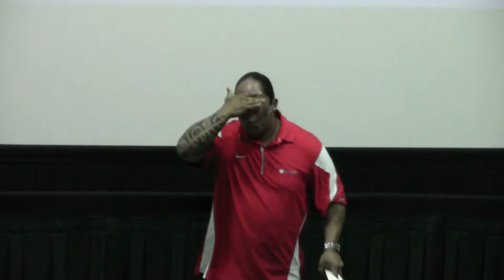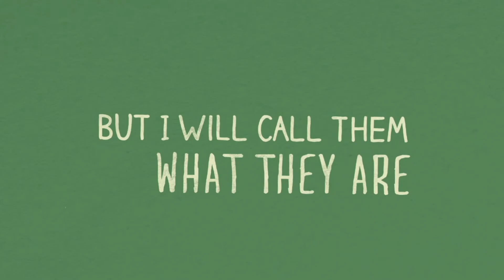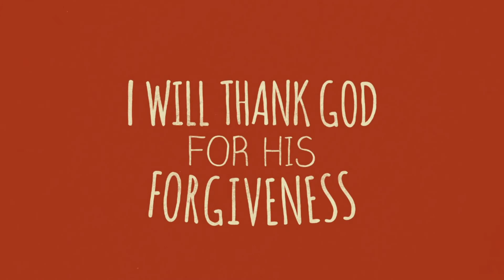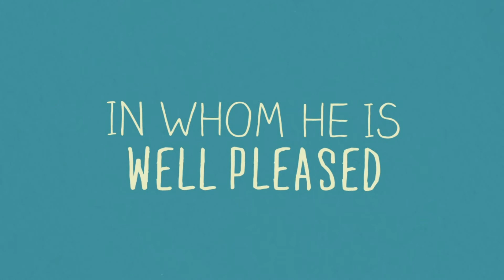Back to Basics: Trust God